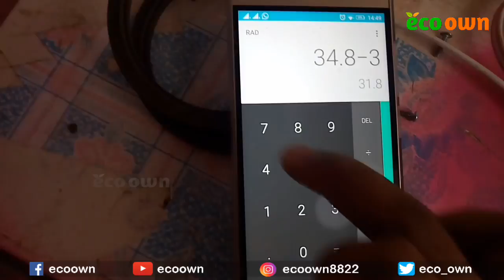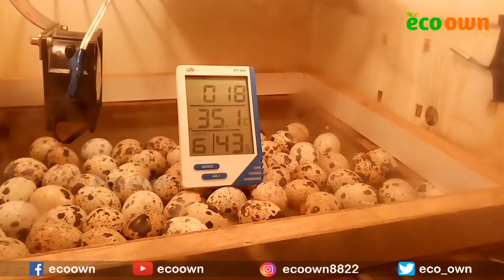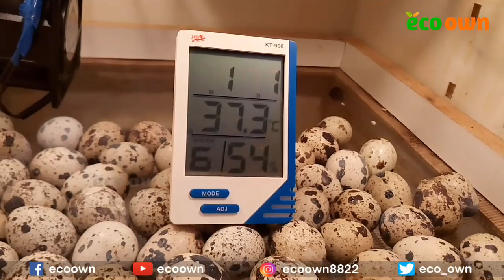എങ്ങിനെ ചൂട് ക്രമികരിക്കാം eco own# എങ്ങനെ Thermostat Calibrate ചെയ്യാം W-1209